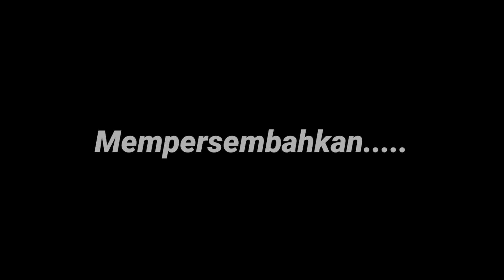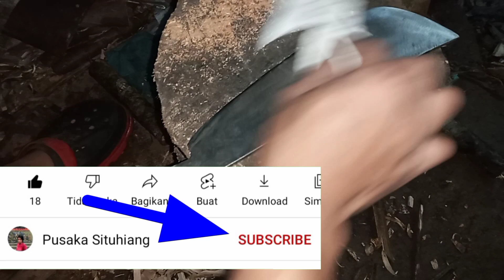bikin golok tebas tukang aren di pandai besi tasikmalaya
membuat golok tebas tukang aren pande tasikmalaya

cara membuat golok dari per mobil sama dengan membuat golok dari bearing yaitu dengan cara di tempa pake palu golok dari per truk dan golok dari bearing mobil sama sama punya ketaman yg bisa diandalkan untuk golok tebas dan golok sembelih,
golok dari bearing mobil cenderung lebih mudah gompal saat di pake nebas oleh karna itu golok dari bearing lebih banyak di pake sebagai golok sembilih

Nama Pembuat ☆ Raden Eloy/empu gondrong
Lokasi ☆ Rt 008 Rw 004
Kacamatan ☆Sukaraja
Desa ☆Mekarjaya
Kampung ☆ Nagrak
Kabupaten ☆Tasikmalaya, Jawa Barat